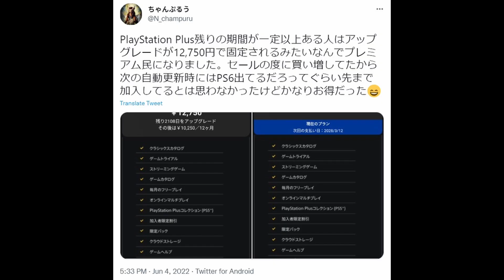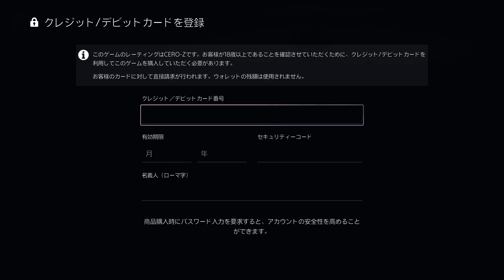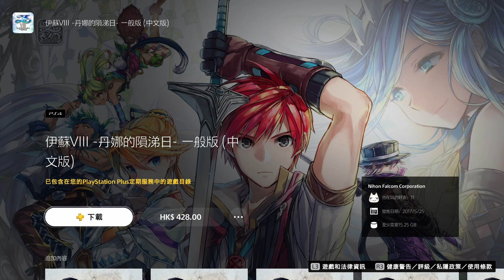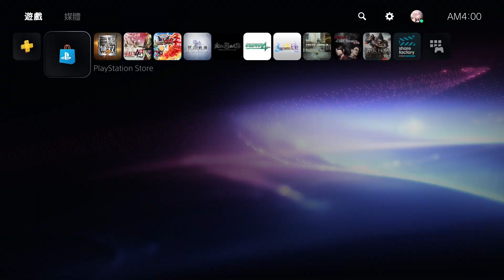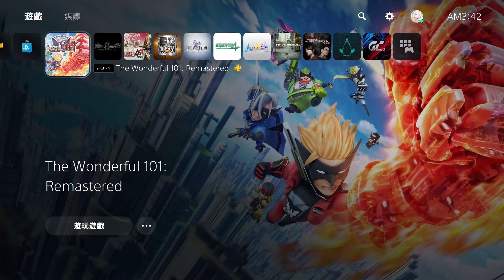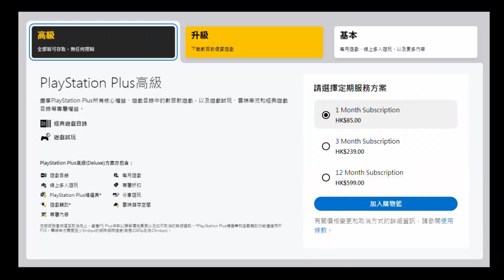PS PLUS 日服尊貴/港服高級比較｜重點遊戲差異對比/實試串流PS3遊戲/轉帳收集獎盃/優缺點分析 CC中文字幕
來玩玩 PlayStation Plus 的新訂閱服務
自PS3時代已經開了個日本帳號
到了PS4時代多了中文化遊戲才轉去港服
現在日服尊貴又包了以前的PS NOW 遊戲也較多
又要考慮看看要不要回去日服了

00:00 Intro
00:52 日服下載遊戲
02:12 日服注意事項
03:00 港服下載遊戲
03:47 日服經典/經典重製遊戲
04:36 日服串流遊戲
05:24 串流遊戲實測
06:48 串流注意事項
08:25 測試香港帳號玩日服遊戲
09:53 總結